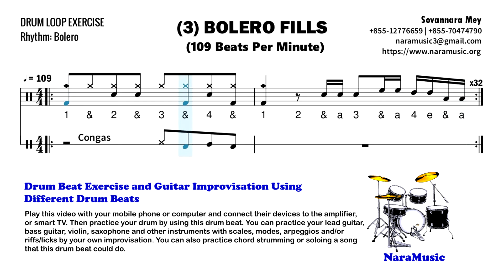Drum Fills (0050): Bolero Drum Fills (3) in 109BPM – NaraMusic